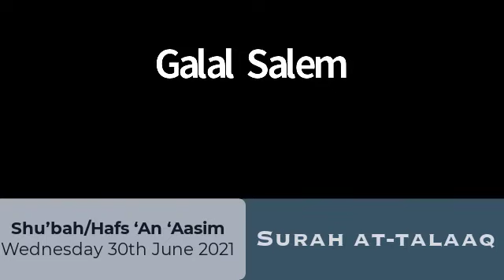Surah at-Talaaq - Shu'bah and Hafs 'An 'Aasim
Omar Aswat 'Ijazah (Shu'bah and Hafs) with Sh Galal Salem: Surah at-Talaaq
Lesson conducted on Wednesday 30th June 2021